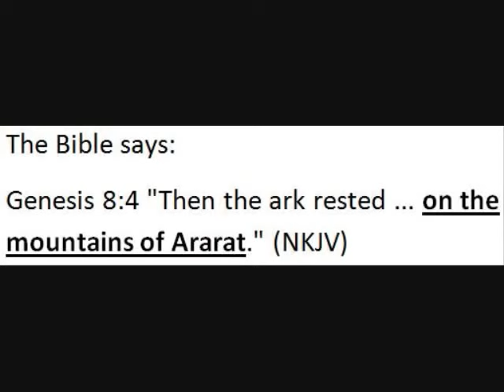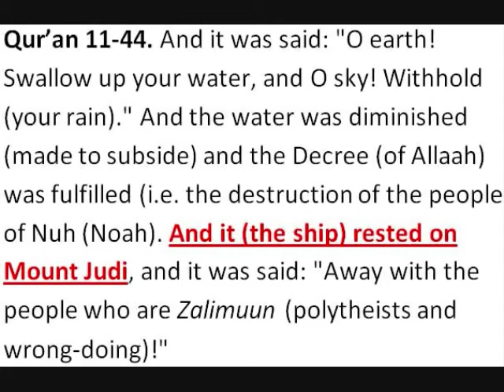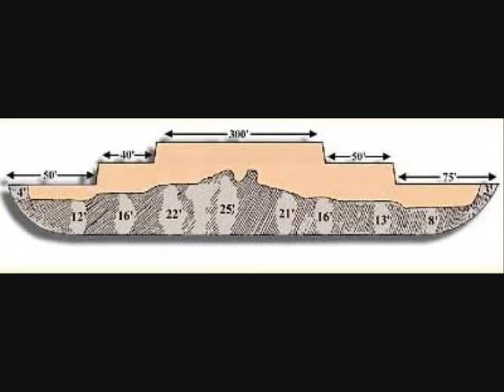NOAH'S ARK FOUND!! WHERE QURAN STATES EXACTLY!! 5 HIGH